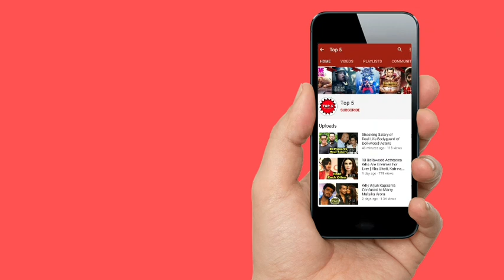GOOD NEWS ! Kareena Kapoor and Saif Ali Khan Blessed with Baby Boy